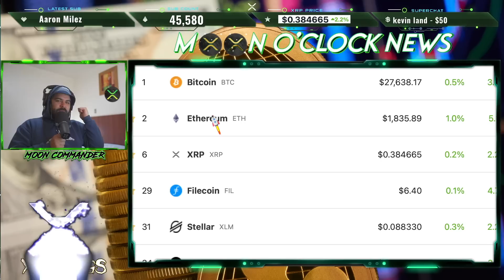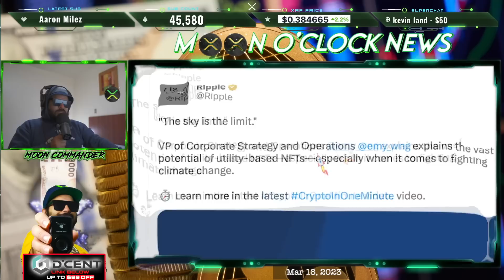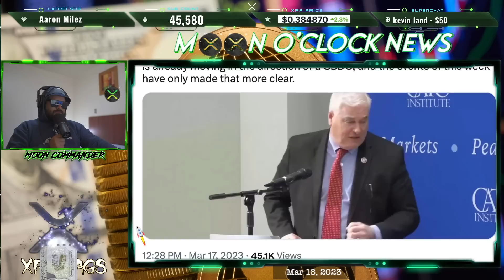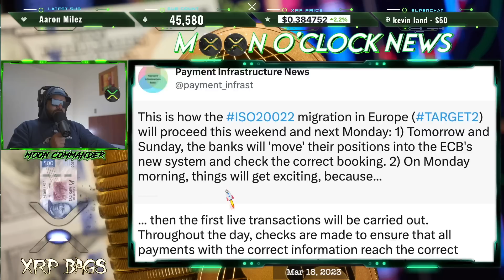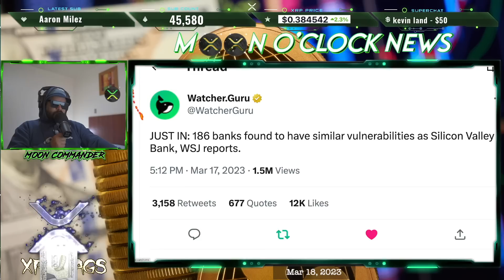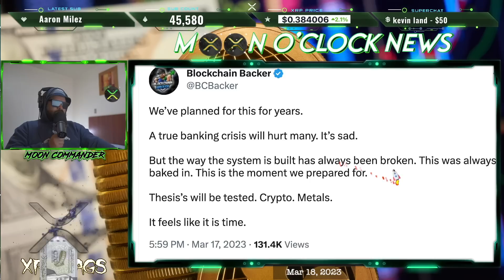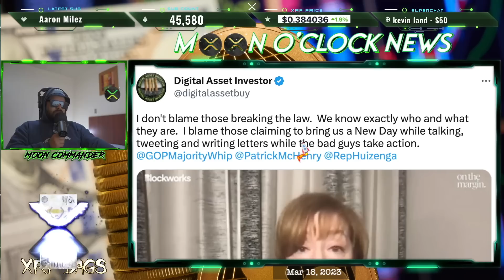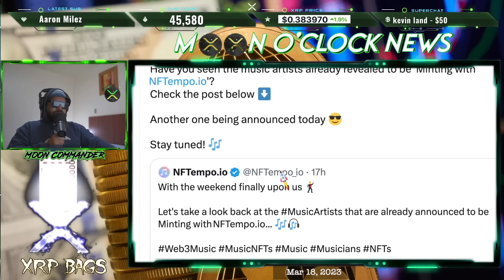RIPPLE/XRP CHOKE POINT DON'T WAIT TIL THE LAST DOMINO!! SECURE YOUR KEYS SECURE YOUR FUTURE!!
xSpectar Land Sale 🏜

(News, Crypto, Music, DLT, Blockchain, Staking, Wealth)

XRPBAGS.CRYPTO

rwyQBZ56Eiu2RrfUx3oy6QXmMThTaoFJJ5
◽ Keep Crypto Safe | Hardware Wallets